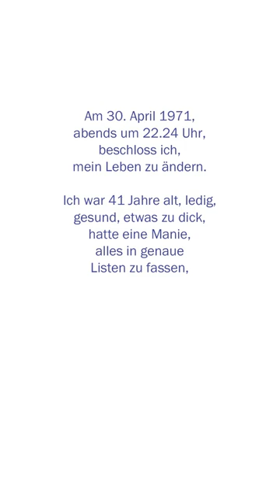(dh2) Digital Story für Kathrin Rüegg Bücher | Sommer 2023 | Hochformat | Deutsch | smartmyway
Werbung für die Tessiner Kathrin Rüegg Bücher im Hochformat. Optimiert für Shorts.

Titel: Ich-Zeit
Sparte: Werbung
Sprache: Deutsch

Kampagne: Sommer 2023
Produktion: smartmyway ag